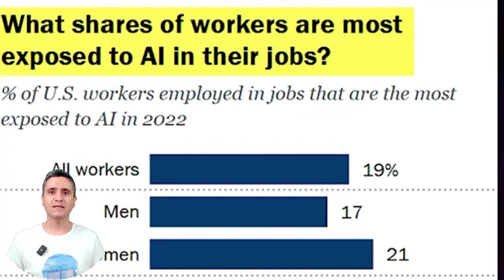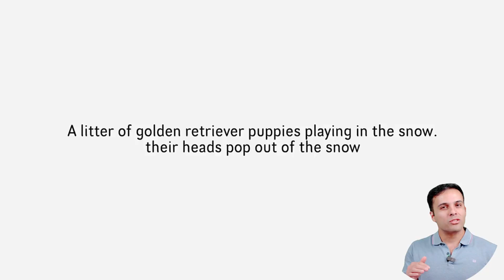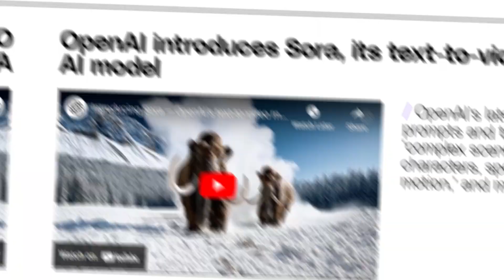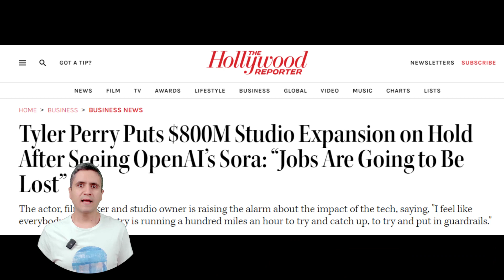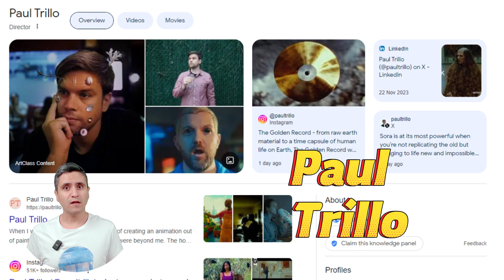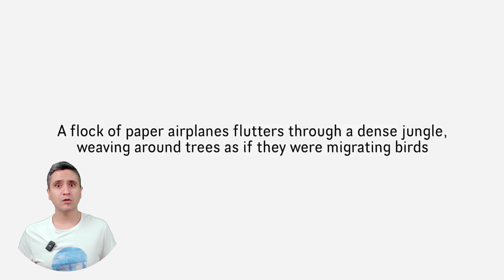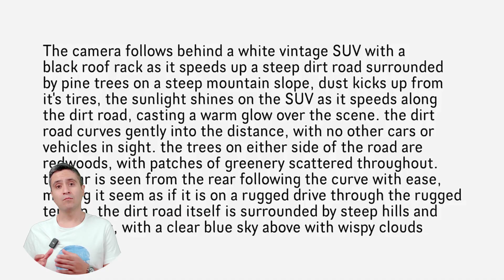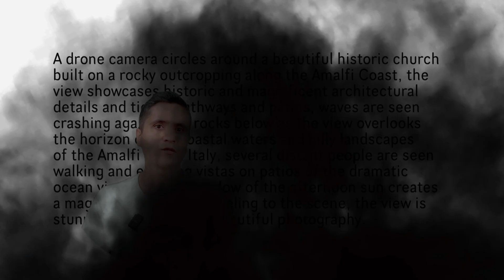سینما با هوش مصنوعی برای همیشه تغییر کرد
⚠️توجه⚠️
 تصاویر پس‌زمینه در این ویدیو توسط هوش مصنوعی ساخته شده است!🤖
🎬 در این اپیزود به بررسی عمیق و هیجان‌انگیز تاثیر هوش مصنوعی بر صنعت سینما می‌پردازیم.
 آیا واقعاً هوش مصنوعی می‌تونه جایگزین خلاقیت انسانی شود؟ یا اینکه فرصت‌های جدیدی برای خلق آثار هنری ارائه می‌دهد؟

⌚ زمان‌بندی
00:00 مقدمه
01:11 پیشرفت‌های جدید هوش مصنوعی و تاثیر آن بر ساخت فیلم
03:23 هوش مصنوعی و تغییرات اساسی در فرآیند فیلم‌سازی
05:30 SORA هوش مصنوعی
07:13 چالش‌ها و فرصت‌های پیش روی هنرمندان و صنعت سینما
08:43 سینمای هوش مصنوعی
10:21 جمع‌بندی

👥 لطفاً نظرات، تجربیات و دیدگاه‌های خود را درباره نقش هوش مصنوعی در سینما و فیلم‌سازی با ما در میان بگذارید.🔔
✅فراموش نکنین که هر لایک و سابسکرایب شما، به ما برای تهیه اپیزودهای بعدی کمک میکنه. منتظر نظرات شما هستیم!🫂